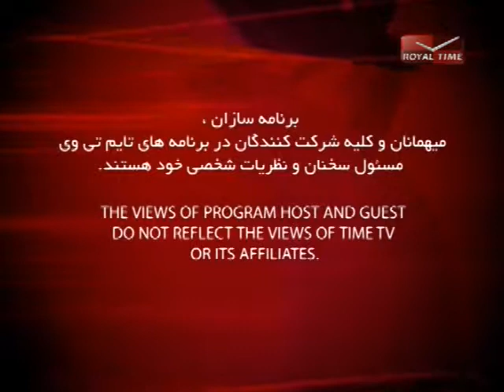Sudi Show 08 31